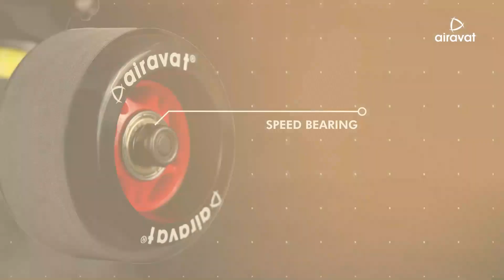Airavat Skateboard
Airavat Skateboard: Your Ultimate Ride for Style & Performance!

🌳 Premium Quality Wooden Board: Firm & Durable Craftsmanship
🎨 Simple & Fashionable Design: Clear, Water-Resistant & Vivid
🛹 Ideal for All Skaters: Beginners to Pros, Master Stunts & Tricks
🔝 Classic Double Kick Concave Design: Strong Grip & Better Balance
🏄‍♂️ U-Type Pedigramics: Comfortable & Maneuver with Ease
🚀 Super High Rebound Polyurethane Wheels: Smooth Rolling Anywhere
🛡️ Anti-Shock Features: Smooth Ride on Any Surface, Safe & Comfy

Embrace the Thrill - Get Your Airavat Skateboard Now!